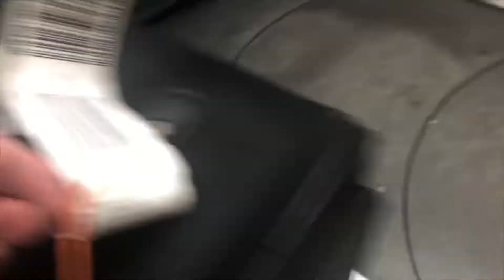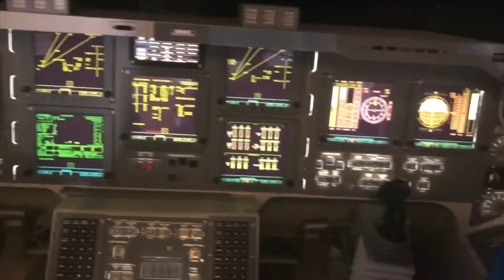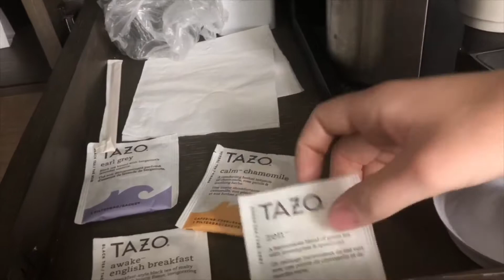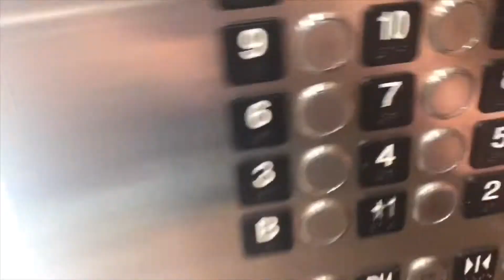Huston Baby 👶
Thank you guys for watching this video! I know I have been gone for awhile... there will be an announcement soon on the direction this channel is going.

Music
XxxxxxxxxxxX

Gucci Flip Flops by BHAD BHABIE